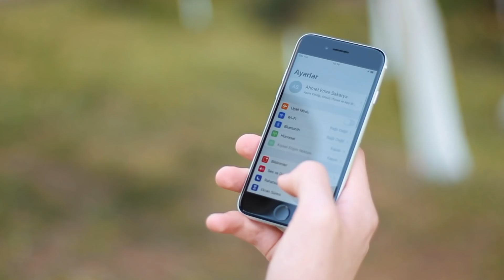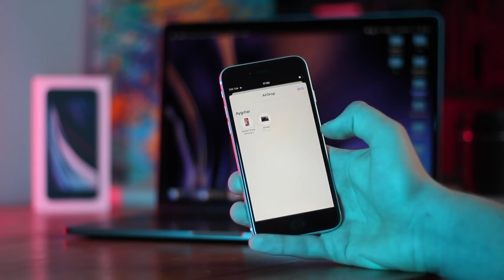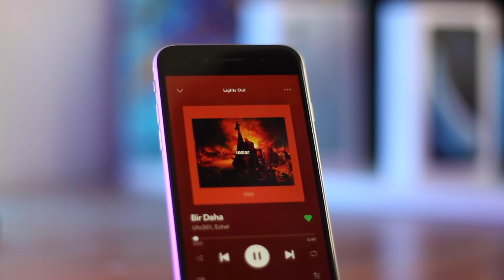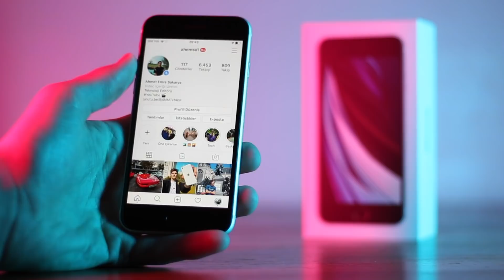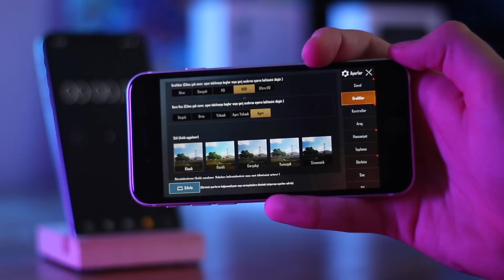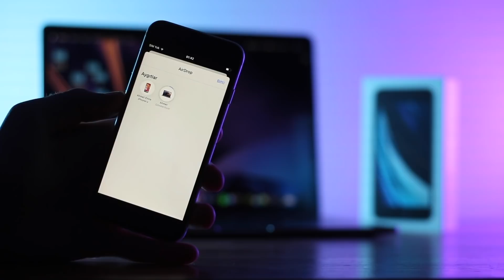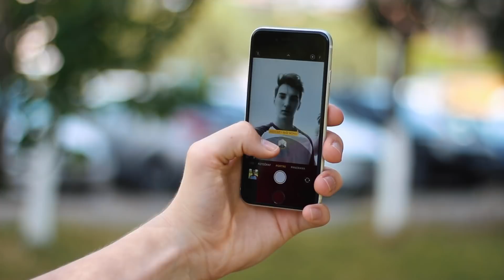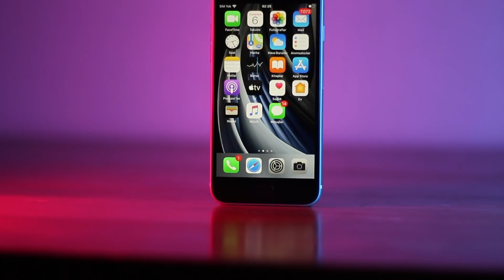iPhone SE 2020 İnceleme - BÜTÇE DOSTU iPhone!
Ben Ahmet Emre. Bu videoda Apple'ın yeni uygun fiyatlı iPhone olan iPhone SE 2020 modelini inceledim . Geçtiğimiz hafta iPhone SE için kutu açılış videosu yayınlamıştım. Bu videoda da detaylı şekilde inceledim. 5300 TL'lik fiyatıyla alınır mı sorusunun cevabı bu videoda. iPhone 11 serisine göre ne farkları var, neden tercih edilmeli gibi soruları da cevapladım. iPhone SE (2020) teknik özellikleri , oyun ve batarya performansı , tasarımı ve fiyatıyla ilgili detayları bu videoda sizlerle paylaştım. A13 Bionic işlemci, 12 MP kamera, önde ve arkada portre modu, 4K60 FPS video kaydı cihazın öne çıkan bazı özellikleri.